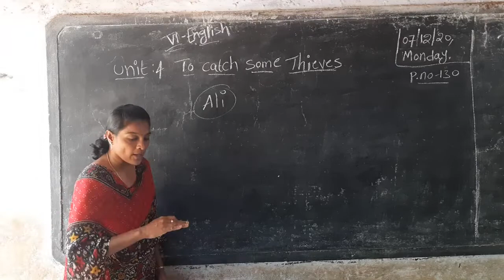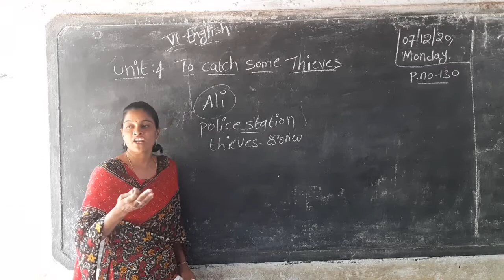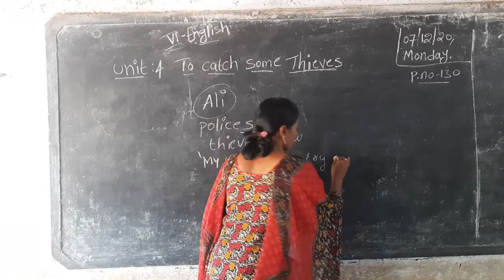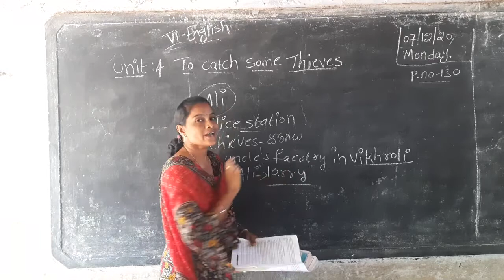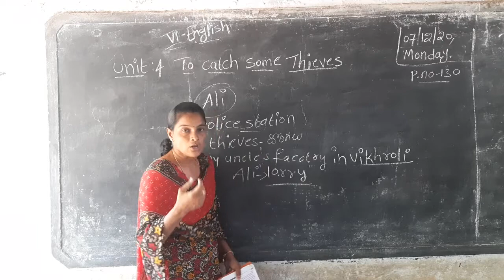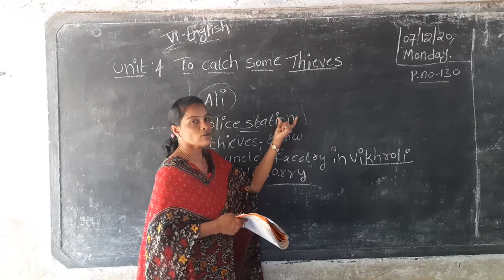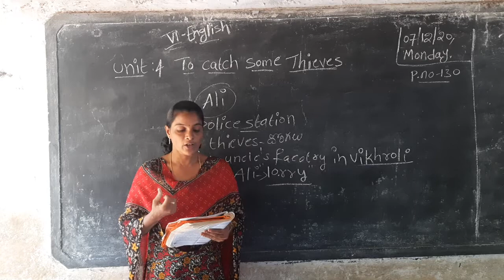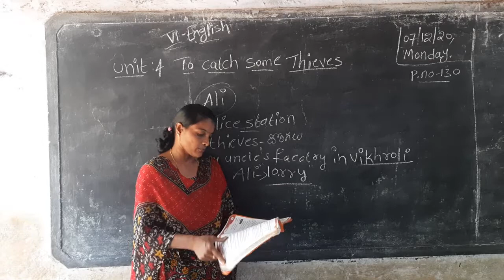6th cls English chapter4(topic2)